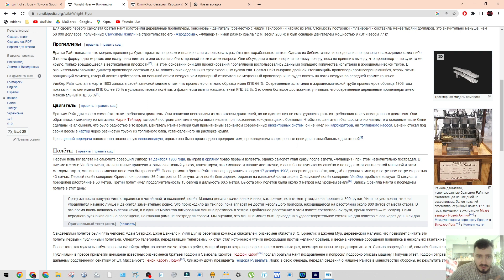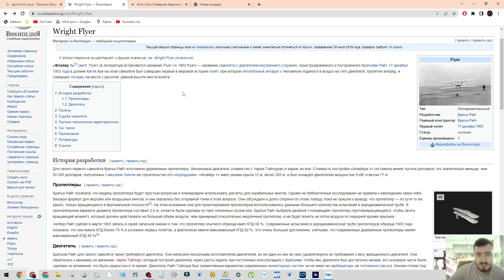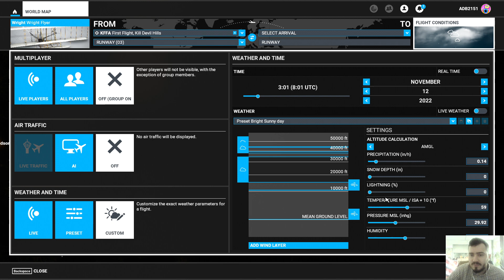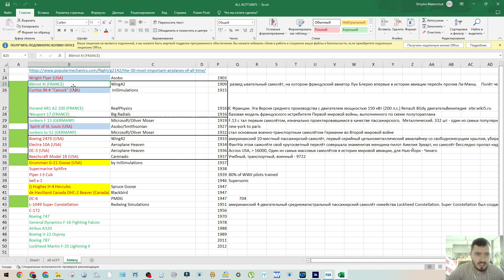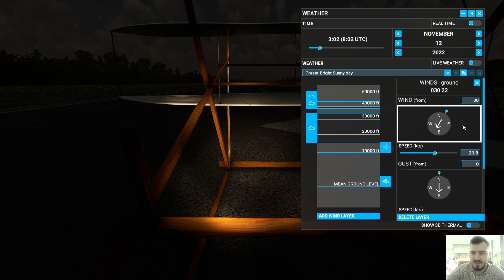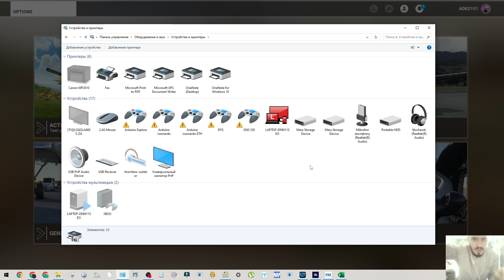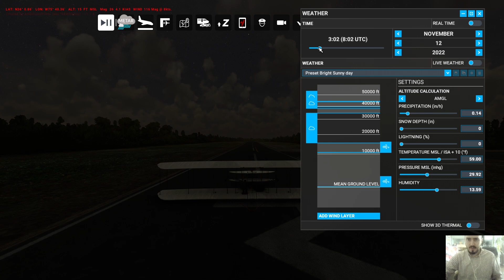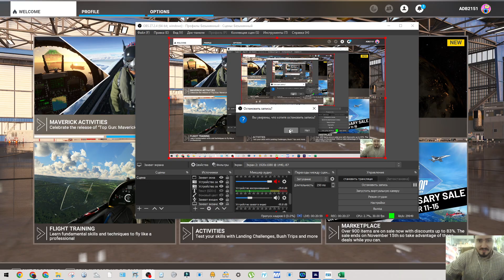1903 • Wright Flyer • Первый полёт на самолёте с двигателем • История авиации в самолётах • MSFS2020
17 декабря 1903 года в долине Китти Хок (США) на этом самолёте был совершён первый в мировой истории полёт, при котором летательный аппарат с человеком поднялся в воздух на тяге двигателя, пролетел вперёд, и совершил посадку на месте с высотой, равной высоте места взлёта.

Братья Райт наконец поднялись в воздух 17 декабря 1903, совершив два полёта, каждый от уровня земли при встречном ветре скоростью 43 км/час. Первый полёт совершил Орвилл, он пролетел 36.5 метров за 12 секунд, этот полёт был зарегистрирован на известной фотографии. Следующий полёт совершил Уилбер, пробыв в воздухе 13 секунд, и преодолев расстояние в 53 метра. Третий полёт имел продолжительность 15 секунд и дальность 60,5 метра. Высота этих полётов была около 3 метров над уровнем земли.

Самолёт: 1903 год -  Wright Flyer - by Asobo (доступен бесплатно в игре)